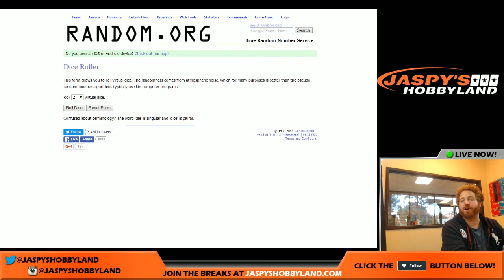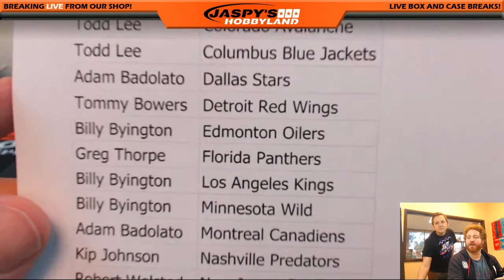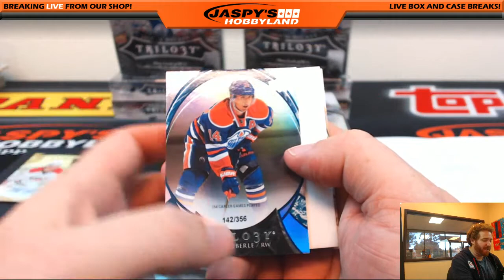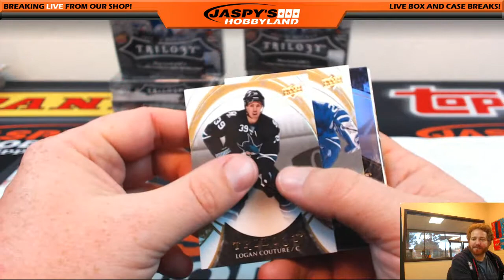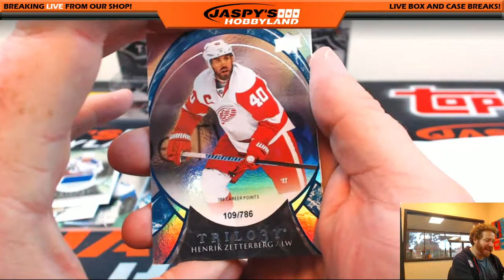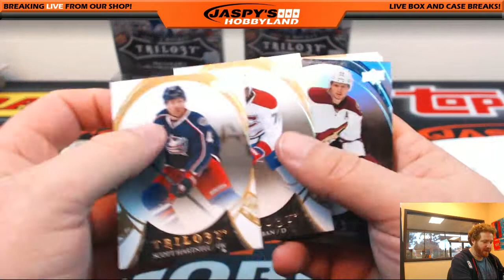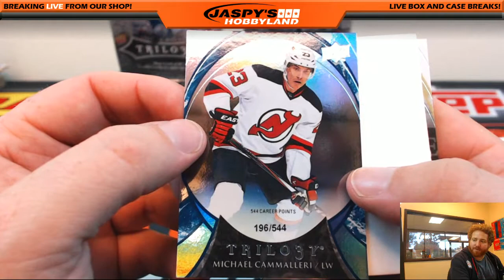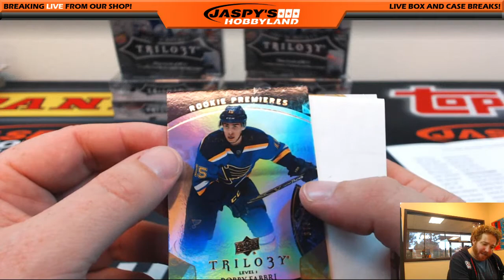1/13/16 - 2015/16 Upper Deck Trilogy Hockey 3-Box Break Random Teams #4